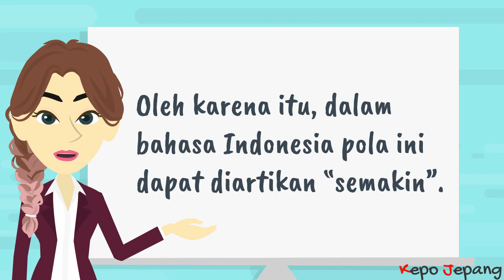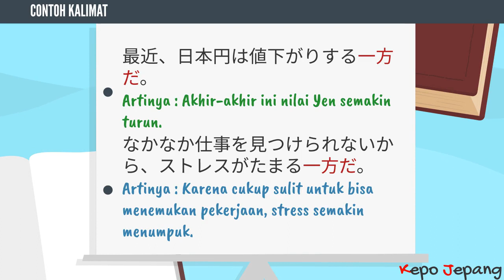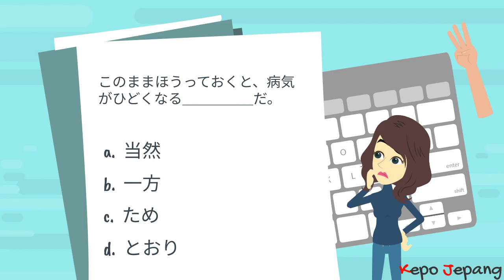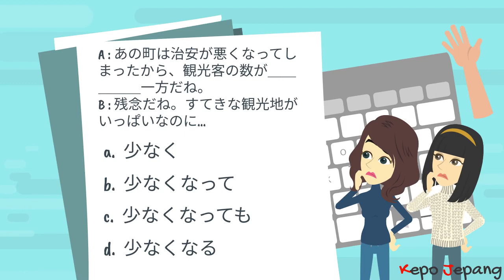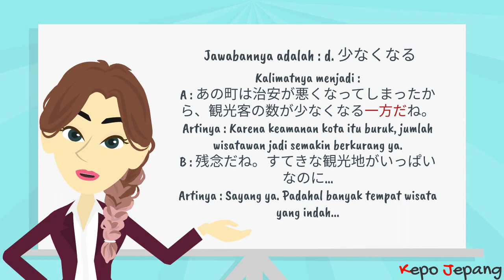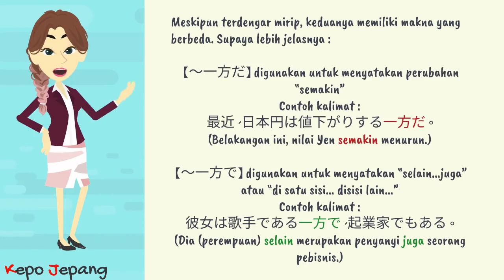Ippou Da (Semakin)【Belajar Tata Bahasa Jepang JLPT N3】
“Kore kara atsukunaru ippou da”.
Apa kalian tahu arti kalimat di atas? Kalimat itu berarti “dari sekarang (cuaca) akan semakin menjadi panas”.

【Daftar isi】
0:00 Tata Bahasa JLPT N3 hari ini adalah..
0:12 Penjelasan Tata Bahasa hari ini
0:49 Contoh kalimat
1:27 Latihan Soal
4:31 Kesimpulan

Arigatou gozaimaacii!